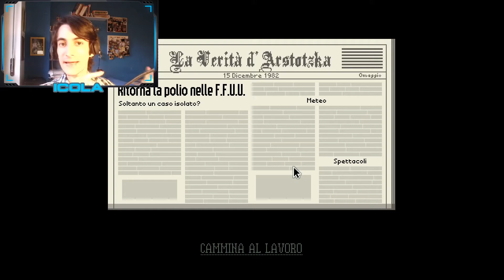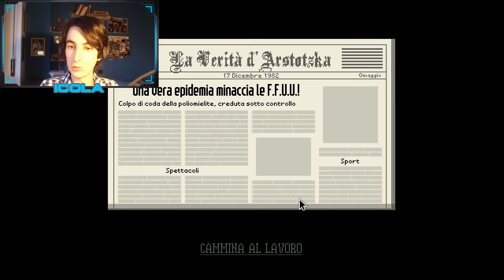EPIDEMIA NELLE FEDERAZIONI UNITE!! NUOVO KILLER DA UCCIDERE!! - Paper Please #9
Un nuovo virus alla nostra frontiera!!

-IL MIO SETUP:

Logitech C920 Webcam Full HD

Blue Yeti Microphones

Cuffie Logitech USB Headset H340